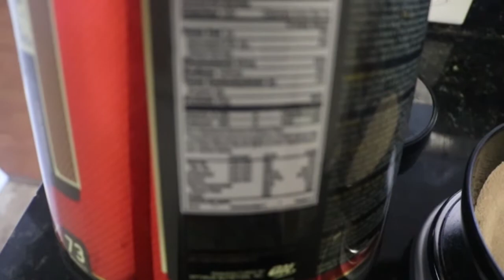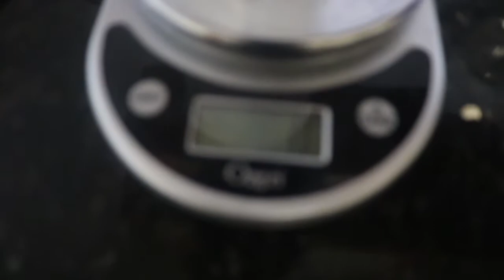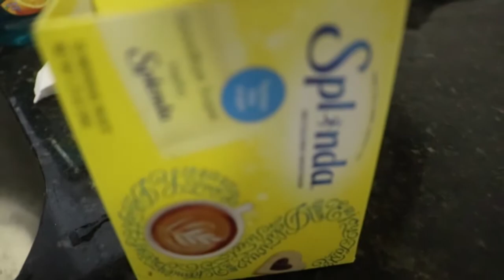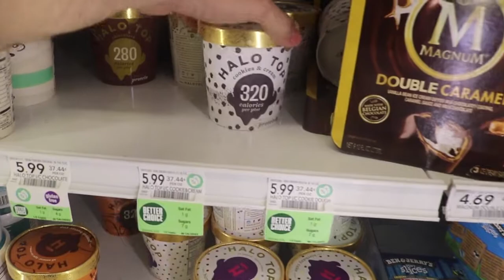FULL DAY OF EATING AND THE NEW HEADQUARTES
➢ Get my book:
The 7 unbreakable laws to change your body forever.

My name is Alvaro Celorio

I'm not a bodybuilder not a fitness model,

The fact is that not too long ago I stepped into the gym for the first time almost 300 pounds overweight, as I matter of fact I feel like there too still to much fear of people just taking that first step

100 Days from today I will be culminating a journey that I started not too long ago. And I will be in the best shape of my life. I will assure that by

My diet for the next 100 days
Here is the catch, I can eat whatever I want as long that it fits my calories and my macros, why do this? Well for the majority of my life I struggled with being obese, and I always thought that there was this magic food that I could indulge of as much as I wanted. There is none when it comes down to body fat loss all that matters in spending more energy that you consume, or consuming less energy that you use. So basically I will be eating whatever the hell i want but it has to be under my numbers . I will deny the fact that you have to eat "healthy" to loose weight.

My training for the next 100 days

I will be running for 25 min steady state cardio at the Margaret Pace Park every single day as soon as I wake up,I lost my first 70 pounds by just jogging in the same spot, so I will be using the same approach one more time and then I will step into the gym right afterwards from Monday to Saturday. I will concentrate on compound movements and then move on to isolating movements. One thing I have discovered about my self is that if I don't workout first thing in the morning, it simply won't happen.

My goal: 10 % body fat something, I have never achieved.

Through out my YouTube channel and my Instagram. I will be also sharing as much insight as I can relating to my struggles from day one.

This is just me saying to anyone that has walked the same shoes I walked once, you are not alone.

Just keep waking